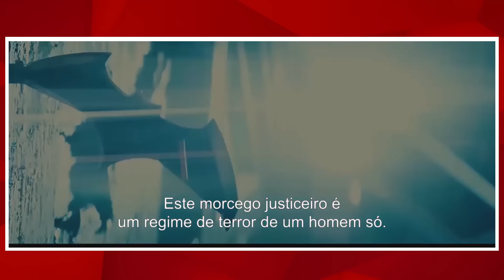8 REVELAÇÕES do trailer de BATMAN VS SUPERMAN | Nerd News #3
Nerd News #3, com o @Mxrcelo

Valeu!